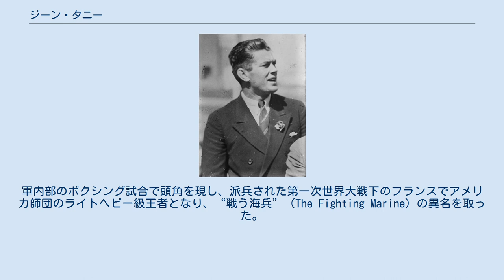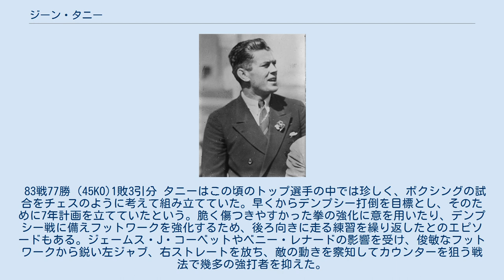ジーン・タニー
ジーン・タニー（Gene Tunney、1897年5月25日 - 1978年11月7日）は、アメリカ合衆国のプロボクサー。
1926年から1928年にかけてのプロボクシング世界ヘビー級王者。
 本名はジェームズ・ジョセフ・タニーで、ニューヨークのグリニッジ・ヴィレッジの出身。
ボクシング好きだった沖仲士の父からグローブを貰ったことをきっかけにボクシングを始めた。
15歳で船会社に勤めた後、19歳で海兵隊に志願する。
軍内部のボクシング試合で頭角を現し、派兵された第一次世界大戦下のフランスでアメリカ師団のライトヘビー級王者となり、“戦う海兵”（The Fighting Marine）の異名を取った。
1915年にプロへ転向。
 ディフェンスに優れた技巧派で、プロのキャリアでの敗北はただ一度、“人間風車”と謳われた後のミドル級世界王者、ハリー・グレブとの米国ライトヘビー級タイトルマッチであった。
名うてのダーティ・ファイター、グレブの反則技に苦しめられての15ラウンド判定負けだったが、その後はグレブのファイトを徹底的に研究し、誰もが再戦を避けると言われたグレブを3度にわたって下している。
 1926年9月23日、フィラデルフィアで強打の名王者ジャック・デンプシーの持つ世界ヘビー級タイトルに挑戦、フットワークと左右のストレートでデンプシーの強打を封じて判定勝利を収め、世界ヘビー級チャンピオンとなる。
1927年9月22日、シカゴでデンプシーとの再戦に臨んだが、7回にデンプシーの左フックを受けダウンを喫するピンチに陥る。
ダメージは大きかったが、レフェリーのデイブ・バリーはデンプシーがニュートラル・コーナーに行かず倒れたタニーの傍に立ったままだった（ただし、これはデンプシーの悪習だった。）ため、約5秒間カウントを開始しなかったことが幸いしタニーは8カウントで辛うじて立ち上がることができた。
インターバルで回復したタニーは、8回には逆に右ストレートでデンプシーをダウンさせ判定勝ちで初防衛を飾った。
このハプニングにより本試合は「ザ・ロング・カウント・ファイト」、ロングカウント事件として歴史に残ることとなった。
 1928年7月26日、ヤンキー・スタジアムでトム・ヒーニーを下し二度目の防衛を達成した後、鉄鋼王アンドリュー・カーネギーの遺産相続者である富豪、ポーリー・ロウダーとの婚約、及びボクシングからの引退を表明した。
 デンプシーの他に、タニーが下した有名なボクサーには後の世界ライトヘビー級王者トミー・ローランが、デンプシーに善戦した強豪のトミー・ギボンズ、ジョルジュ・カルパンティエらがいる。
 引退後もタニーは実業家として14もの事業に関係、成功を収めている。
現役中からシェイクスピアや哲学書を愛読し、劇作家ジョージ・バーナード・ショーとも親交のあったインテリでもあり、後年、イェール大学で講師としてシェイクスピアを講じた。
また俳優の仕事も短期間行い、1926年にThe Fighting Marineなどに出演した。
なお、この映画のフィルムは現在は残っていない。
 タニーは1928年度のリングマガジン ファイター・オブ・ザ・イヤーに選ばれ、1980年には世界ボクシング殿堂、1990年には国際ボクシング名誉の殿堂博物館に収められた。
 息子のジョン・タニーは1965年から1977年までカリフォルニア州選出のアメリカ合衆国上院議員やアメリカ合衆国下院議員を務めた。
 1978年、病気のため81歳で没した。
タニーの死後、その亡骸はコネチカット州スタンフォードのロングリッジ・ユニオン墓地に葬られた。
 83戦77勝（45KO)1敗3引分 タニーはこの頃のトップ選手の中では珍しく、ボクシングの試合をチェスのように考えて組み立てていた。早くからデンプシー打倒を目標とし、そのために7年計画を立てていたという。脆く傷つきやすかった拳の強化に意を用いたり、デンプシー戦に備えフットワークを強化するため、後ろ向きに走る練習を繰り返したとのエピソードもある。ジェームス・J・コーベットやベニー・レナードの影響を受け、俊敏なフットワークから鋭い左ジャブ、右ストレートを放ち、敵の動きを察知してカウンターを狙う戦法で幾多の強打者を抑えた。